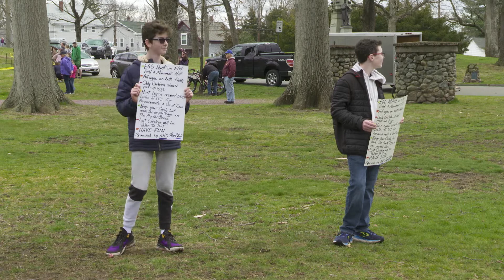Leo Club Holds Easter Egg Hunt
The Attleboro High School Leo Club held their annual Easter Egg Hunt on Saturday at Capron Park - learn more in the DoubleACS Daily News!